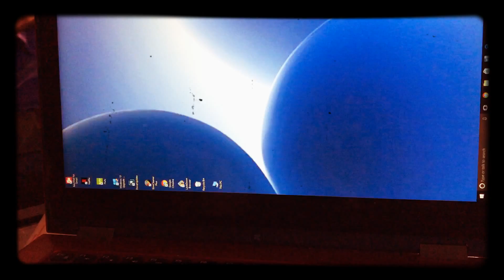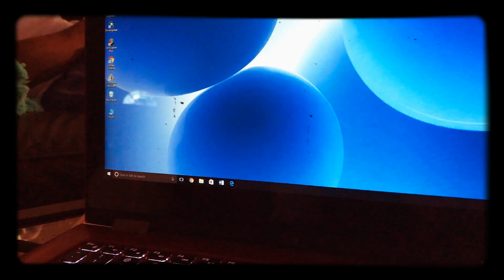How To Rotate Your Dell Laptop Screen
Bonjour tout le monde, in this video I will be showing you how to rotate your DELL screen laptop step by step .